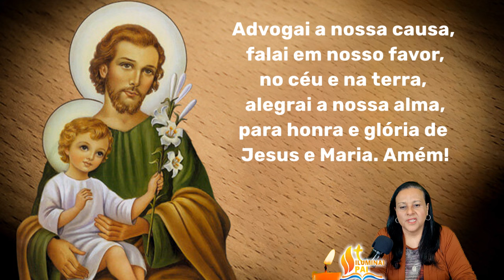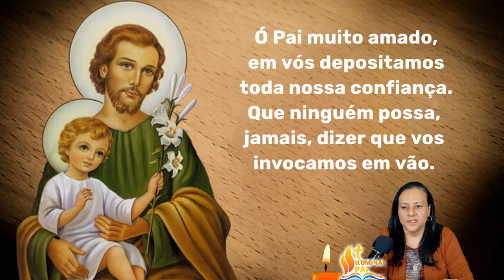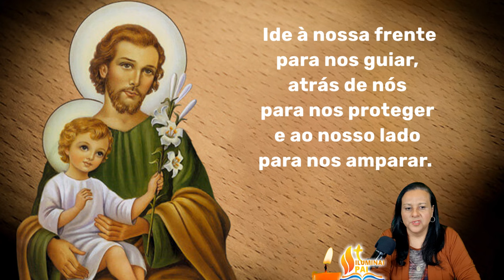20/04/2024 Oração TERÇO de SÃO JOSÉ Pai adotivo de JESUS e protetor da Sagrada Familia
A Igreja sempre venerou São José e nos recomenda à sua intercessão!
Reze o Terço de São José para que ele nos ajude alcançar uma graça!
Que o Glorioso São José interceda por todos nós! Valei-me São José!

📢  EVANGELIZE CONOSCO!

Iluminai PAI